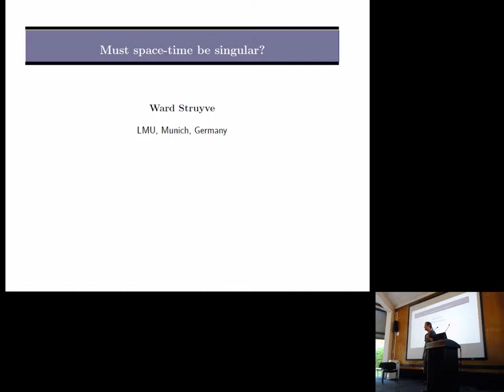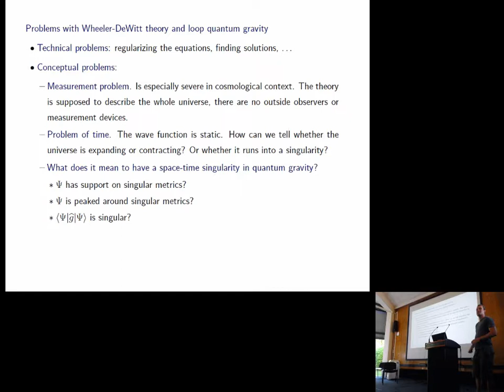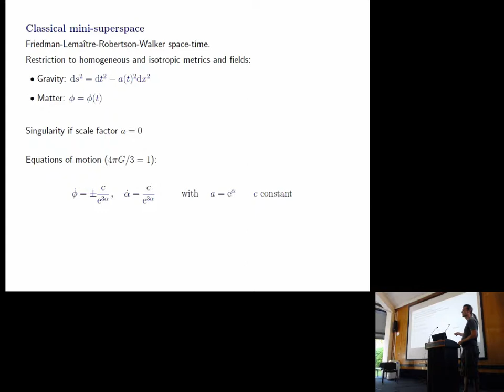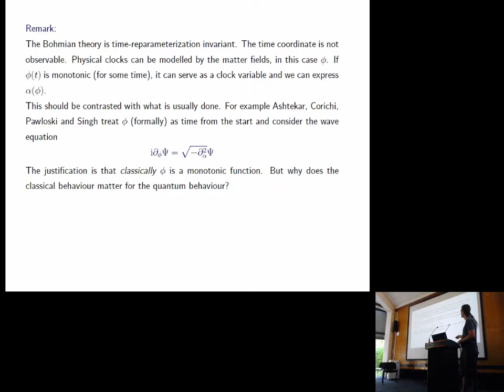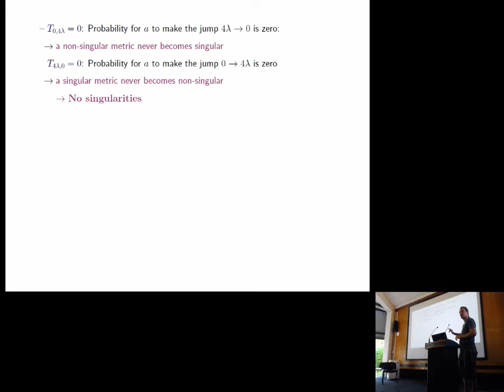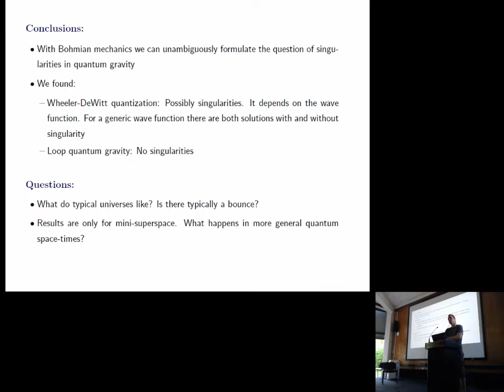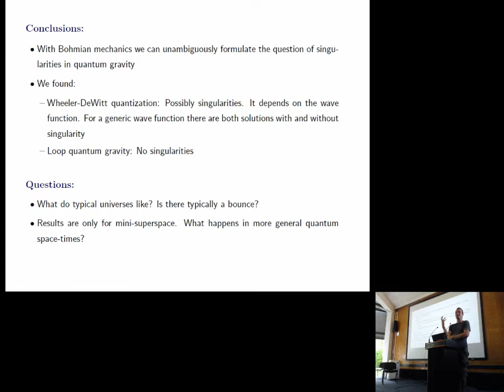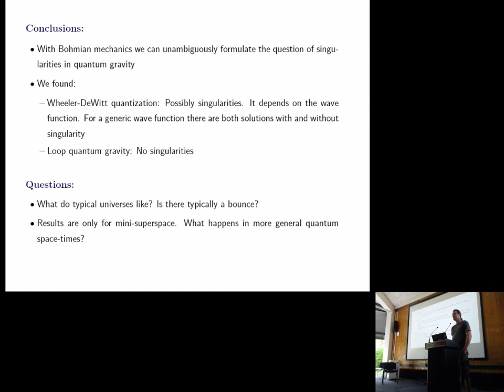BST3: Ward Struyve, Must space–time be singular?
Conference on the Philosophical Foundations of Quantum Gravity

Hosted by the University of Geneva-University of Illinois at Chicago Space and Time After Quantum Gravity project

Château de Bossey, near Geneva, 27-30 June 2017

Abstract: According to Einstein’s theory of general relativity space-time singularities such as a big bang typically occur. It is believed that a quantum theory for gravity may eliminate such singularities. Whether this is indeed the case may of course depend on which approach to quantum gravity, for example the Wheeler-DeWitt theory or loop quantum gravity. But it may also depend on the approach to quantum mechanics itself, for example the standard quantum approach, consistent histories or Bohmian mechanics. For the case of mini-superspace models, it has been claimed in the context of standard quantum theory that the Wheeler-DeWitt theory does not eliminate the singularities, while loop quantum gravity does. However, the analysis is plagued by a number of conceptual problems: the measurement problem, the problem of time and the problem of what exactly it means to have a singularity. In my talk, I will explain the Bohmian approach to the Wheeler-DeWitt theory and loop quantum gravity and how this approach solves these conceptual problems. I will show for mini-superspace models that in the Wheeler-DeWitt theory the answer to the question of singularities depends on the wave function and the initial metric, and that in loop quantum gravity there are no singularities.

Commentator: Donald C. Salisbury (Austen College)